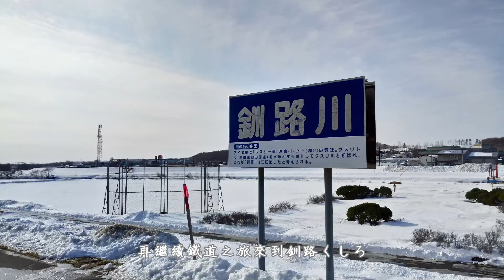花角落日常！這集有雪，沒有花！《疫情前的雪地印象：北海道自助滑雪去》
太久沒出去自助旅行而開始覺得🦶癢！對北海道的懷念與日俱增. 與其三天兩頭點開相簿回味北海道的雪與北海道的吃，乾脆用過去亂拍的影像來剪一部廢片！順便不專業地以滑雪初學的經驗聊聊三個雪場的優缺點：TOMAMU The Tower、Kiroro滑雪渡假村、二世古的MOIWA。

期待疫情趨緩，大家迫不及待要飛出去了！我愛北海道！！！